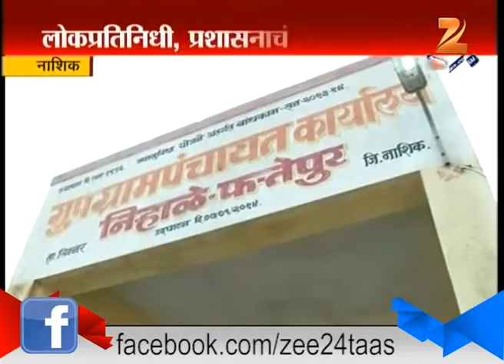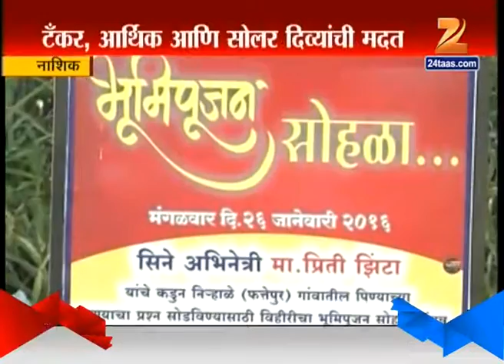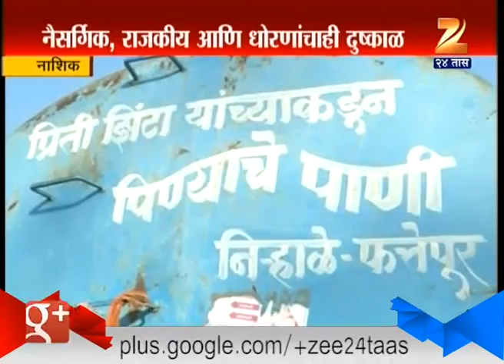Nashik Drought Increase Tension